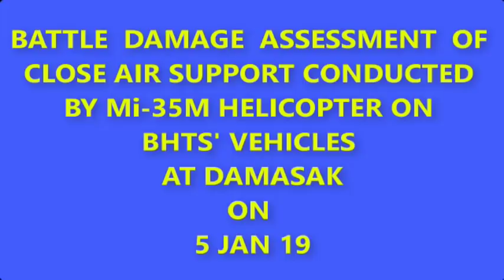NAF HELICOPTER GUNSHIP DESTROYS TERRORISTS’ GUN TRUCKS IN NIGHT RAID NEAR DAMASAK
NIGERIAN AIR FORCE HELICOPTER GUNSHIP DESTROYS TERRORISTS’ GUN TRUCKS IN NIGHT RAID NEAR DAMASAK IN NORTHERN BORNO STATE

The Air Task Force (ATF) of Operation LAFIYA DOLE has destroyed some Islamic State of West Africa Province (ISWAP) gun trucks in air strikes conducted near Damasak  in Northern Borno State. The attacks were executed yesterday, 5 January 2019, whilst providing close air support for ground troops at Damasak who were in pursuit of the terrorists who had attempted to breach their location. The Nigerian Air Force (NAF) Mi-35M Helicopter Gunship engaged the group of terrorists’ gun trucks in successive waves of attacks as they retreated, destroying and immobilizing 3 of them while causing significant damage to others and neutralizing several terrorists.

IBIKUNLE DARAMOLA
Air Commodore
Director of Public Relations and Information
Nigerian Air Force